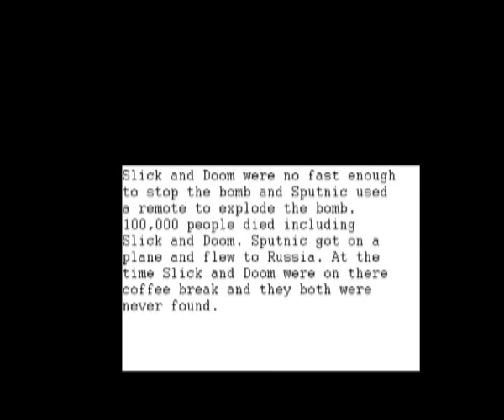1500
Circular Head Christian School